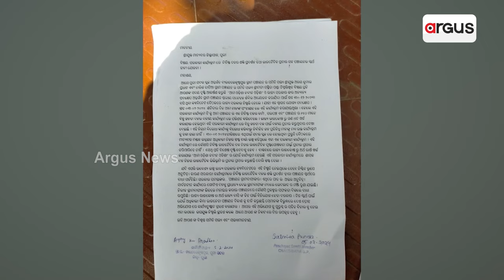ସରକାରୀ କାର୍ଯ୍ୟରେ ବାବୁଙ୍କର ମନମାନୀ ଜନପ୍ରତିନିଧି ନାଚାର || Govt meeting || Election 2024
ବିକାଶ କାମରେ ଶାସକ ଦଳ ଜନପ୍ରତିନିଙ୍କୁ ମିଳୁଛି ଅଗ୍ରାଧିକାର । ନୂଆ-ଓ ନାଁରେ ସରକାରୀ ଟଙ୍କାରେ ଚାଳିଛି ଶାସକ ଦଳର ପ୍ରଚାର । ପୁରୀ ସତ୍ୟବାଦୀରେ ସରପଞ୍ଚ ସଂଘର ବିରୋଧ ଜୋରଦାର । ମାଲକାନଗିରିରେ ବ୍ଲକ୍ ଉପାଧ୍ୟକ୍ଷଙ୍କୁ ଭରା ସଭାରେ ଅପମାନ ।